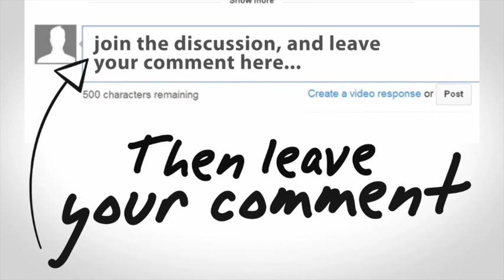How to Make Friends at Camp - First Class Counsellors #16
How to make the type of camp friends that will be in your wedding party.

Welcome to episode 16 of First Class Counsellors!

Matt here - I usually write these posts in the 3rd person, but this episode really hits home for me.

99% of my closest friends are camp friends.

I had a rough high-school experience. I wasn’t able to find a solid group of friends and never really felt like I had a group of people that loved me for who I really was.

Camp changed everything for me. Because of camp, I found out what I was missing in those relationships at home. Those people got me. Over the course of one, maybe two summers, I felt like I had a community of people that supported me and that I could turn to whenever I was in need. We stayed connected in the off-season and grew closer and closer with every year.

Fast-forward 13 years. Every person in mine and my wife’s wedding party was a camp person. We spend every new-years together and talk in a group message almost every day.

I’m truly blessed.

Now, not every person’s camp experience will like mine. I had the privilege of being the best friend of the director’s son and I was a long-time camper before becoming a staff member. I wasn’t an international staff member and didn’t have to understand both the culture of camp AND the country I was in.

My privilege aside. I truly believe that camp is one of the best places to make lifelong friends and that’s why we did a whole podcast episode on it.

Tune in to this episode to hear about:

Why the conditions at camp are perfect for making friends

How to make friends at camp this summer

Ways to have great camp friends and still prioritize your job

A whole lot of other ideas on how to form lifelong connections this summer

We hope you enjoy this episode, and most importantly, find it useful!

Get Ready - Counsellors, do this NOW to level up your counselling skills
Oliver:

Get a BUNCH of high-quality stickers! People love putting them on their water-bottles and you can use them as rewards for people remembering their water-bottles.

Matt:

Get yourself a good backpack for this summer. In Matt’s camp bag, you’ll always find:

A mini first aid kit

A GOOD raincoat

Deck of cards or small board games

Hackey Sack or small ball

Waterbottle & Coffee Mug

Extra socks

Granola bar if you’re allowed

Host Links
Oliver Gregan, Summer and Families Camp Director at YMCA Camp Jewell

Matt Honsberger, Executive Producer of Podcasting at Go Camp Pro

What is First Class Counsellors?
Camp Directors, this Podcast isn’t for you. It’s time to delegate! First Class Counsellors is for your counselling staff, the ones who are on the ground, playing with kids and changing lives.

Each week, we’ll cover practical and accessible tips that will level up your camp counsellor skills. These are things every counsellor should know, but that you may not have time to teach in staff training.

Our two hosts, Oliver Gregan, Summer and Families Camp Director at YMCA Camp Jewell and Matt Honsberger from Go Camp Pro are excited to be able to provide this resource to camp counsellors and up and coming staff, who they believe, have the most important job at camp.